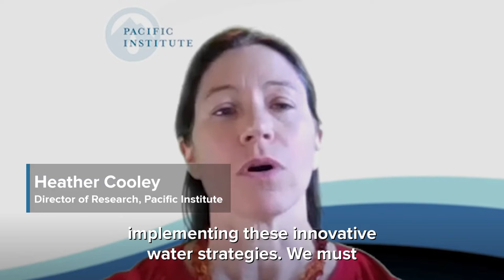The Untapped Potential of California's Urban Water Supply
As California faces its third year of severe drought, the Pacific Institute has released a new study finding dramatic potential for drought relief focused on innovative urban water strategies. The analysis quantifies opportunities to use water more efficiently and expand local water supplies through water reuse and stormwater capture. Expanded implementation of these alternatives would provide both effective drought responses in the near-term and permanent improvements in water-supply reliability.

Although the findings are specific to California, they have the potential to inform water decisions across the United States and beyond, as drought-prone communities seek to build water resilience amid the intensifying impacts of climate change.